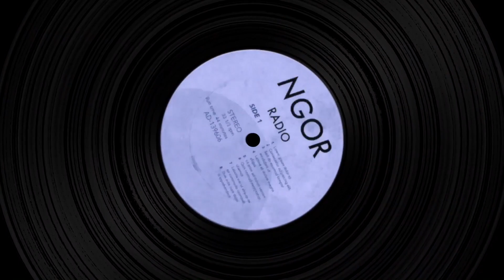NGOR Radio (You Better Werk!) Sir Ari Gold & RuPaul